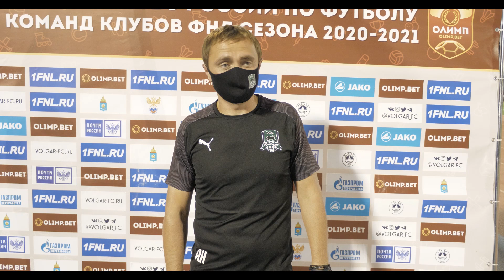«Волгарь» – «Краснодар-2»: пресс-конференция Артёма Куликова